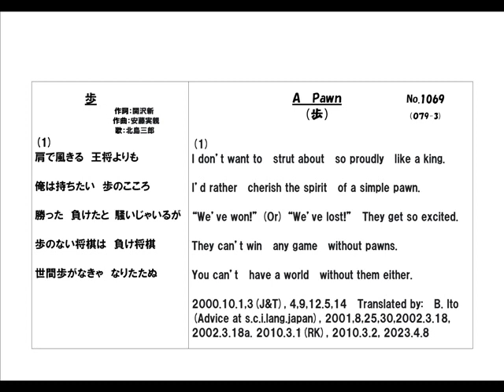日本名曲英語ヴァージョン、「歩」（改定版）１番のみを、日本語と英語で歌唱、3Bito(B.Ito)の自作英訳、歌唱ヴァージョン